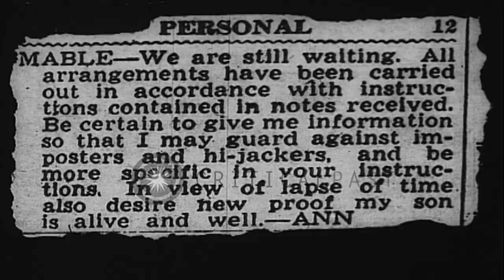J Edgar Hoover, Director, Bureau of Investigation, arrives in Arlington during in...HD Stock Footage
J Edgar Hoover, Director, Bureau of Investigation, arrives in Arlington during investigation of murder of Charles Mattson

Authorities investigating a case of kidnapping and cold blooded murder of little boy Charles Mattson, in Tacoma Washington. J. Edgar Hoover, Director of Federal Bureau of Investigation (FBI), States Department of Justice flies to Washington DC. Plane of Hoover landing in Arlington Virginia at Washington Airport, also known as Washington-Hoover Airport, and before that Hoover Field. (It was southwest of the intersection of the George Washington Parkway and the 14th Street Bridge in an area now under the water of the Boundary Channel). J Edgar Hoover seen walking to the side of the main terminal of the Washington-Hoover Airport, and getting into his car after his chauffeur opens the door for him. Public notice showing $10000 reward on killer. Text relaying description of the killer. Location: Arlington Virginia. Date: January 13, 1937.

57,000+ broadcast-quality historic clips for immediate download.